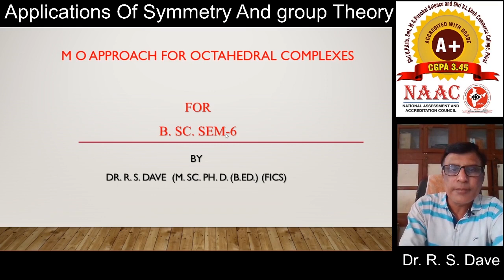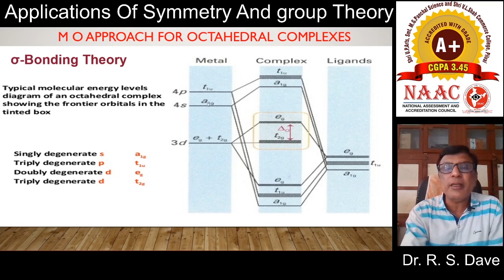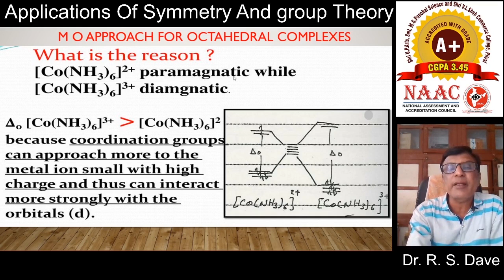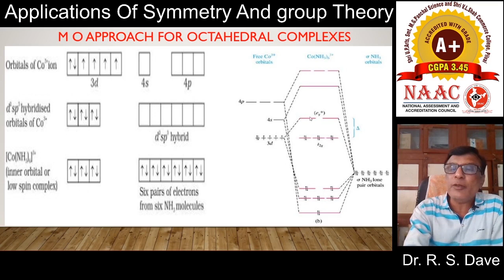Sigma Bonding: M O Approach For Octahedral Complexes: B. Sc. Sem-6 & M. Sc. CHNN-401